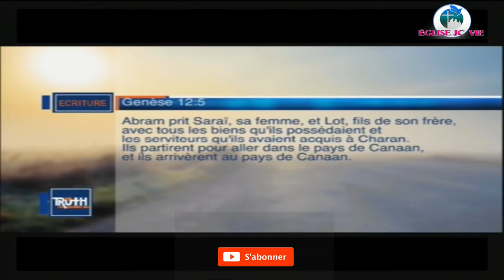l'importance du travail dans la vie chrétien Prophète Philip Banda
tout travail qui ne vise que le bénéfice sans considérer la garde et le soin du sol est considéré comme étant contraire à l'ordre du Créateur.